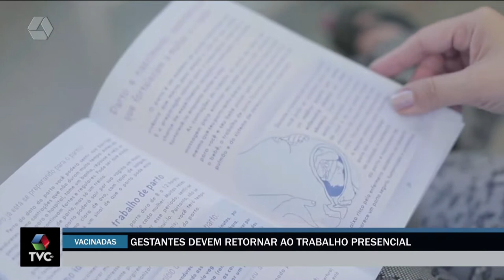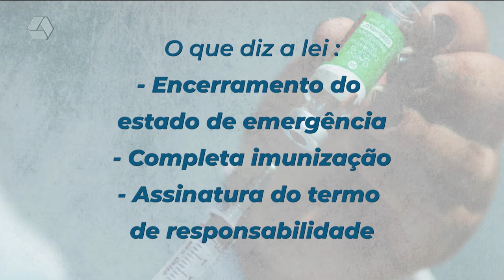Gestantes devem retornar ao trabalho presencial